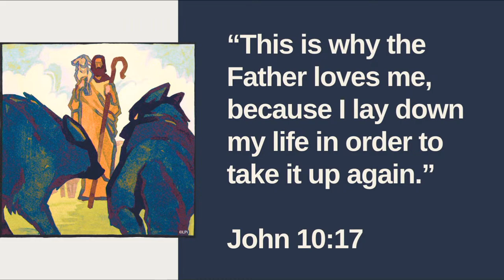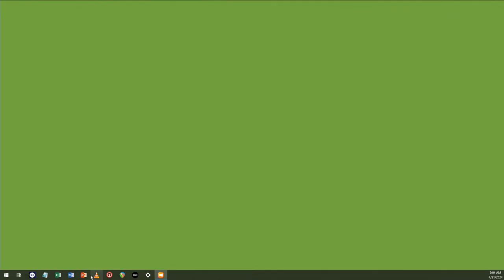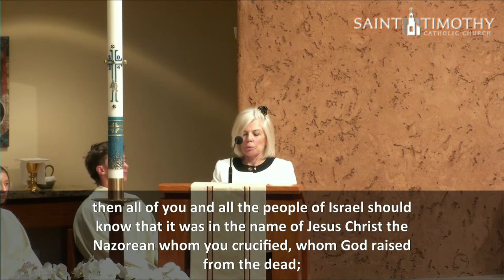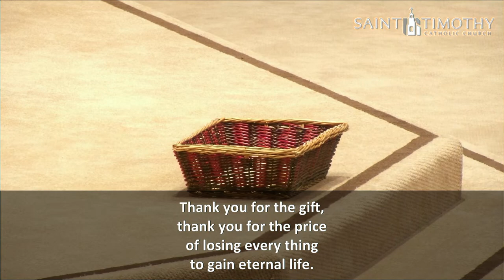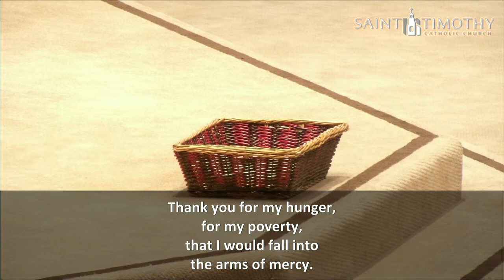SUNDAY MASS April 21, 2024 9am @St. Timothy Catholic Church, Laguna Niguel, CA